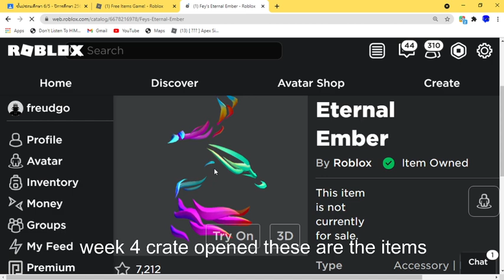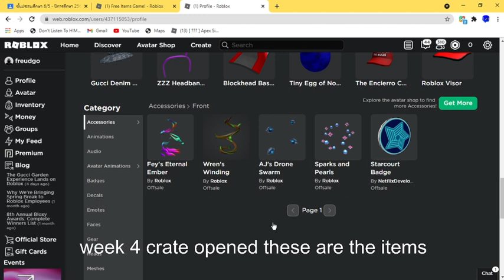Roblox Metaverse champion week 4 crates opened